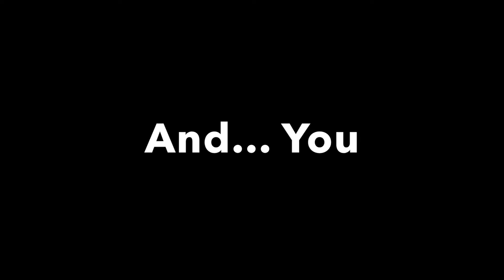Good Coffee Mill - Coffeeshop at GHC (Global Harvest Church)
Good Coffee Mill Coffeeshop at GHC (Global Harvest Church) Dallas